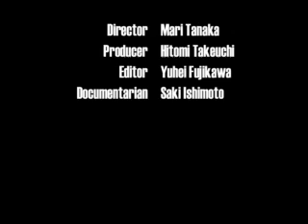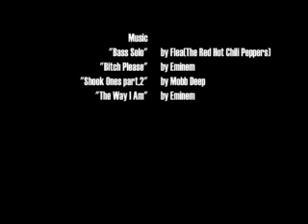Comm. English Musings: A Day in the Life of a KGU student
Kansai Gaidai University students of the IES A 2007 class produce a documentary about "A Day in the Life of a KGU student."